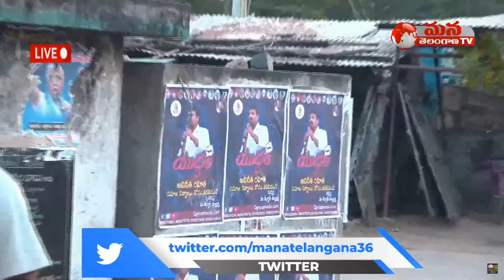Teenmar Mallanna Live || Duggondi, Warangal || Mana Telangana TV